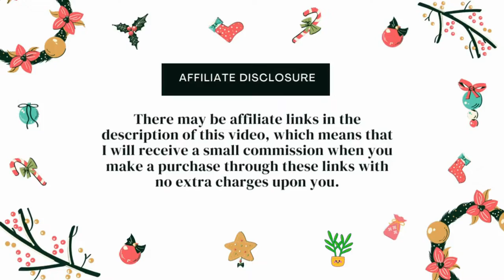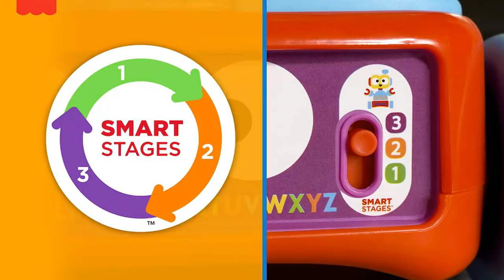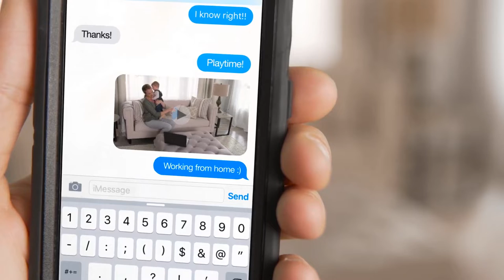MULTIFUNCTIONAL MUSICAL LEARNING TOYS FOR BABIES AND TODDLERS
Multifunctional Musical Learning Toys Make Excellent Toys For Babies 6-12 Month To Keep Them Entertained All Day.  Musical Learning Toys Are Designed To Attract Babies With Its Vibrant Colors, Lights And Music.  Musical Toys With Lights Encourage Babies To Chasing, Crawling, Walking And Dancing.

Baby Musical Learning Toys Play Different Musical Instrument Sounds, Animal Sounds, Ringing Tones, Music and Lullabies. Multifunctional Musical Toys Can Be Switch To Learning Or Music Mode As Per Baby's Mood

These Musical Learning Toys Help In Color Identification, Improving Language Skills And Also Enhance Fine Motor Skills. Musical Toys For Babies Encourage Crawling, Grasping, Holding and Throwing Balls And Develops Eye-Hand Coordination.

These Music Toys Are 100% Safe For Babies With No Sharp Edges. They Are Made Of BPA-Free Non-Toxic Material.